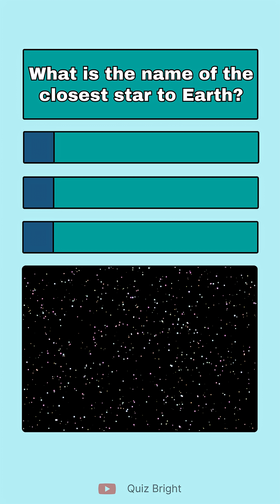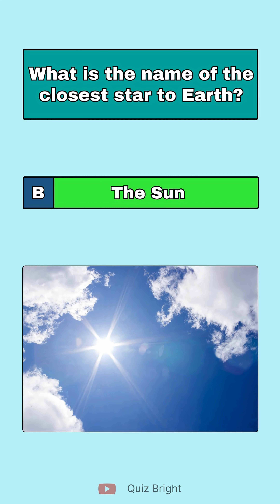How Many of These Science Facts Do You Know?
Test your knowledge with this fun and engaging **quiz**! This **general knowledge quiz** features interesting **trivia questions** about **science** and general **knowledge**. Get ready for some brain training!